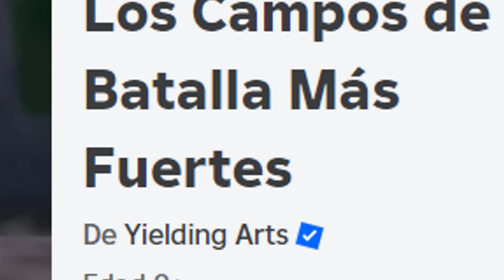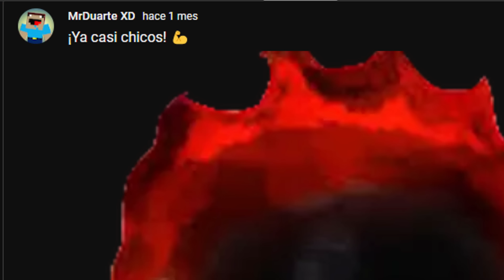¡LOS CAMPOS DE BATALLAS MÁS FUERTE! | EL REGRESO DE SAITAMA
Cualquier pregunta sientanse libre de comentar, los quiero!!